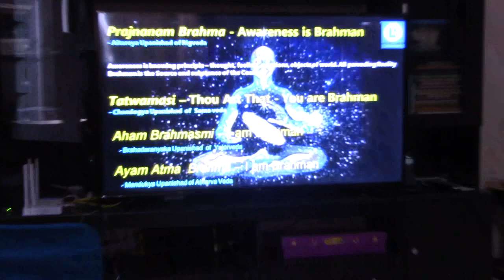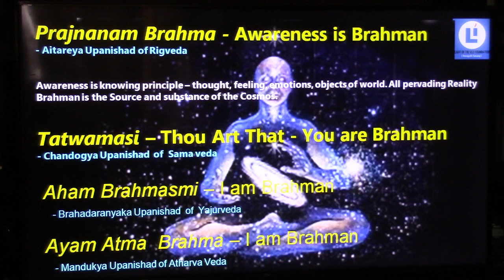Atmadarshana(Vivekananda Group)_Knd_Talk 1_19May2019